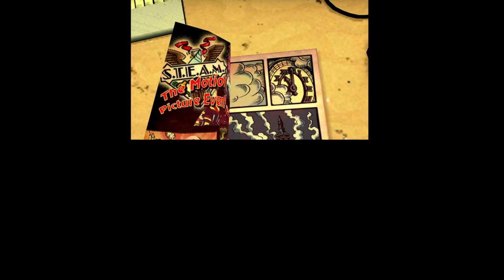Code Name S.T.E.A.M. Prologue - The Red Badge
We meet Henry Fleming, and the threat.

Controller problem is only limited to the Prologue, Ch. 4 I switch to a more visually pleasing layout, and Ch. 6 I switch to the layout that will remain for the rest of the series. Apologies for any difficulty in watching these earlier Chapters, it has been 8 years, and this the first 3DS game I've tackled.

I may not have uploaded anything here since 2015, so why not play a game from 2015 and upload it here?

New episodes are every other day at 7pm EST